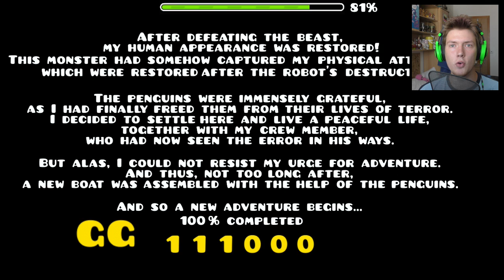BOSSFIGHT! - Geometry Dash MASTERGAME #2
Ja stále len kukám, že jak je toto možné :D

Geometry Dash iPhone hry FiFqo letsplay gameplay mastergame part 2 bossfight gejodes geodes sk cz slovensky cesky